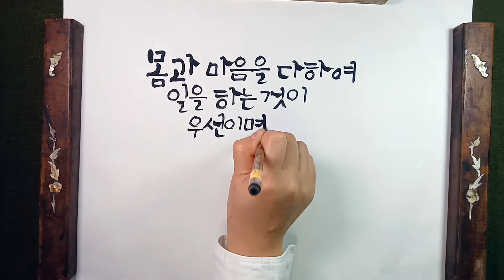따지지 말아라 / 성엄법사